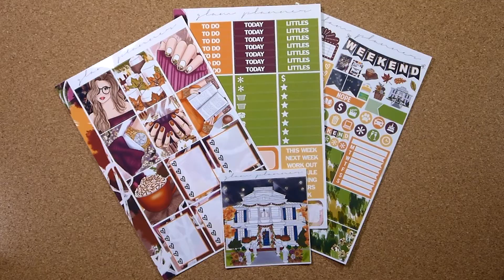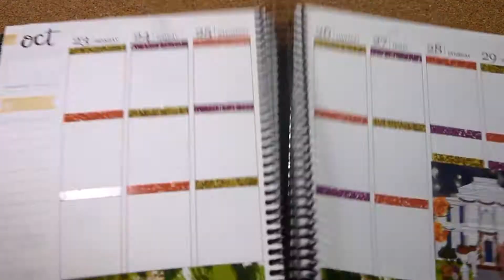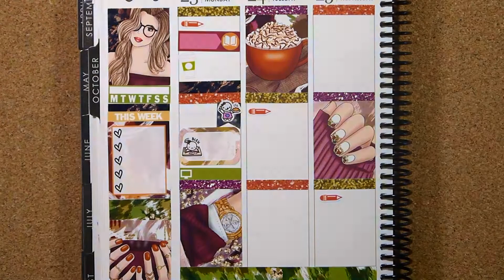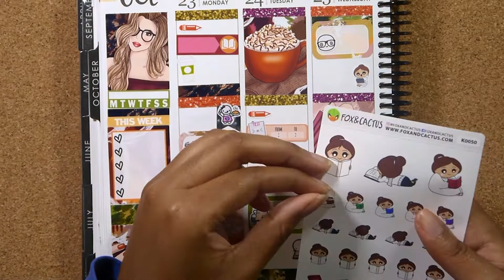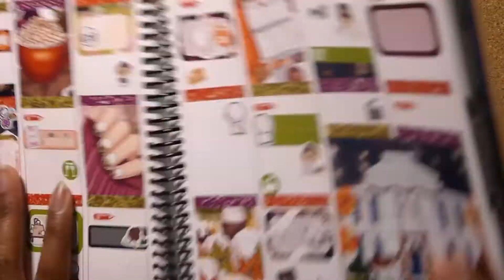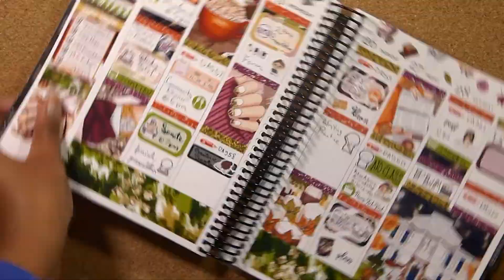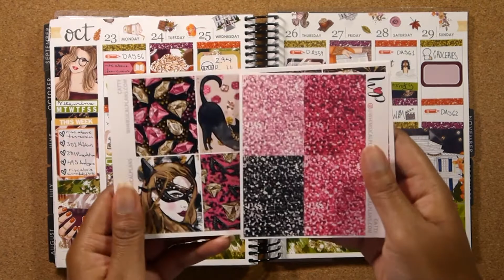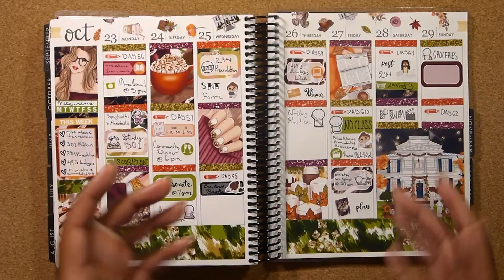Speedy Plan with Me: A Cozy Fall Day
Welcome to another speedy Plan with Me! This wasn't the kit that I planned to use, but still it turned out amazing! Don't forget plans can change! Thumbs up this video if you like the way this spread turned out! For this spread, I used the October Mystery Kit from the Glam Planner.

Sticker Shops Used:

Glam Planner